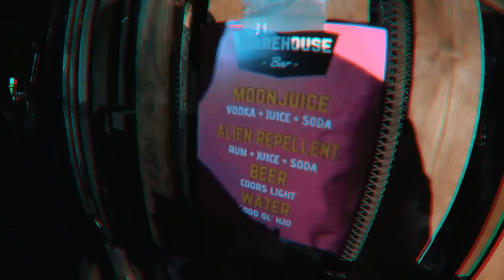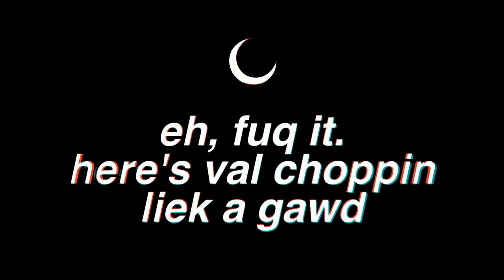I Went B2B With Virtual Riot! (MOONBOY VLOG)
Today marks history, this is a true beginning of the journey to friggin SPACE!

I've never been so happy in my entire life, you guys literally mean the WORLD to me. Thank you for giving me life changing opportunities I seriously mean it when I say I LOVE YOU!
Shoutout Party Animal for making this possible!